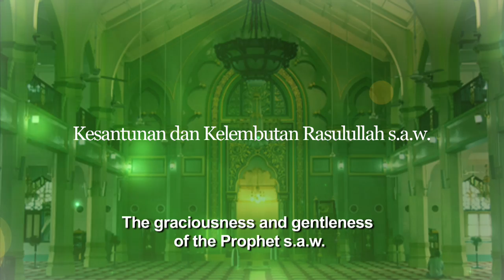Ep 3 - Ramadan bersama Rasulullah - Kesantunan & Kelembutan Rasulullah (Bhg 1)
"Ramadan with Rasulullah s.a.w." series, by The Mufti of Singapore - Dr Mohamed Fatris Bakaram. (The Graciousness & Gentleness of the Prophet) Part 1.

To deepen the understanding and appreciation of Rasulullah's esteemed character, you can refer to the Adult Islamic Learning (ADIL) baseline program, which is offering a module on "The Chosen One: A Study of Prophet Muhammad s.a.w's Character and Values". for more information.